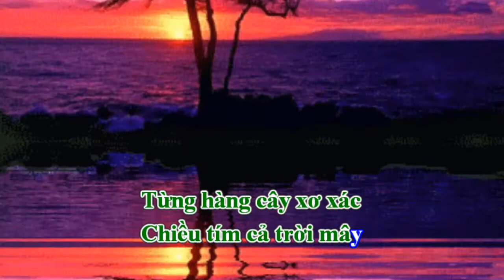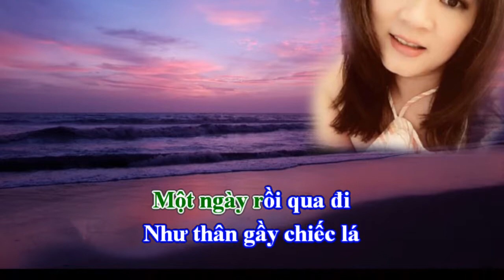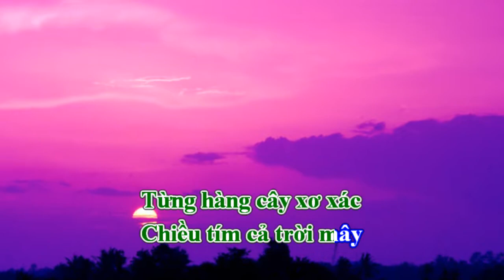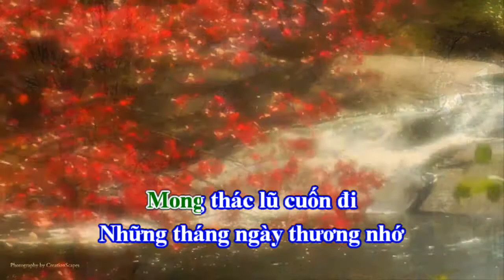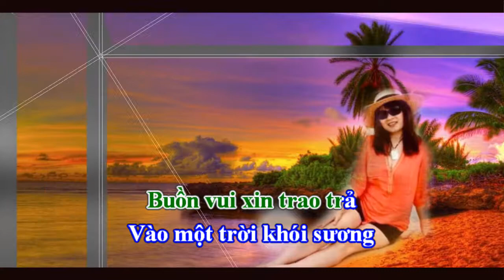Một Trời Khói Sương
Thơ Tuyết Hằng
Nhạc Hà Nhật Linh
Trình bày ca sĩ Thái Hòa